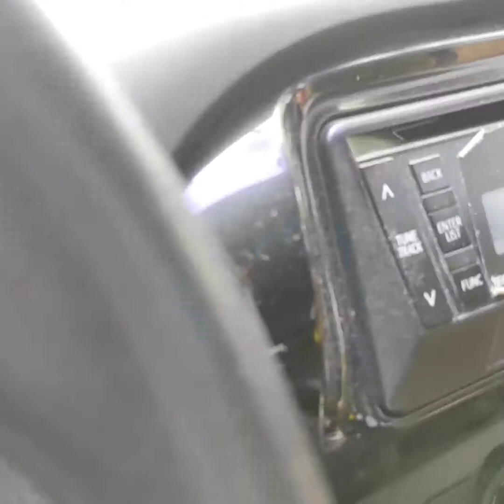Donating to those who need it 🇵🇭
We are grateful for 2020 as this gave us an opportunity to engage in this versatile market place. The online platform of shopping gave Us the opportunity to provide for our family and share to the needy.
We have been sending part of our products to our partners who identify beneficiaries.
But this year is something we would want our own customers to experience the warmth, joy and fulfillment of giving.

"We will find the beneficiary for you and we will be the hand to provide for you."

Tell us how did you find this video?

This video is created for purposes of entertaining and update of our daily lives as we travel and discover new places and new adventure.

We do not intend to criticize nor offend anyone with the video outcome.